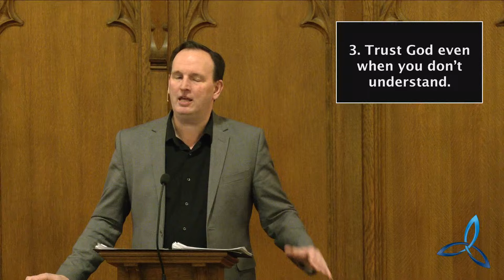01/14/24 - Trusting God When Life Hurts